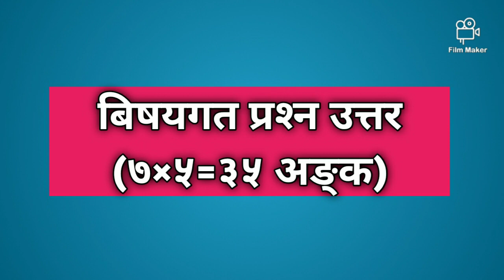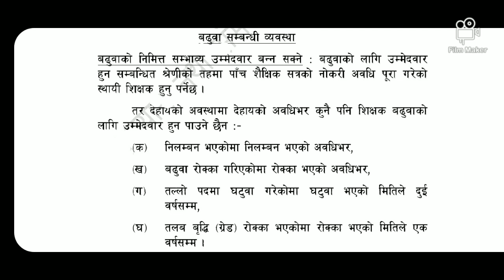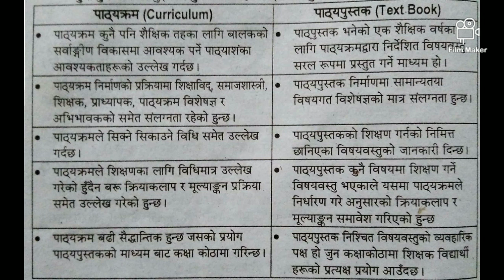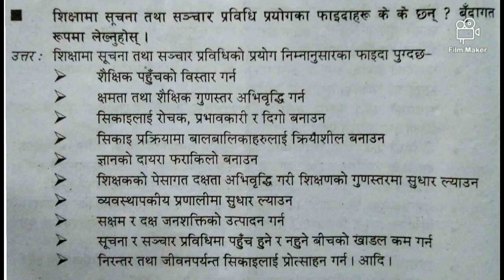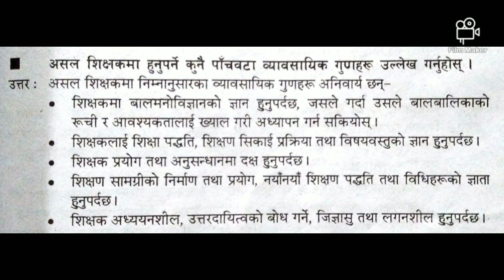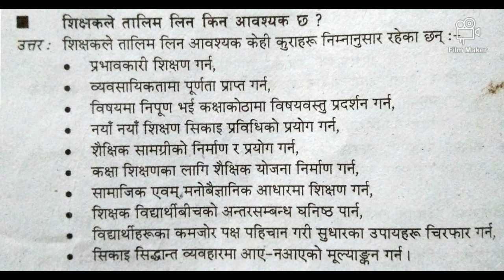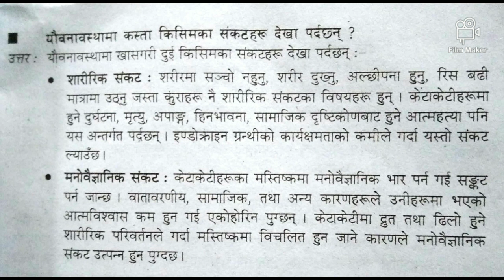Teaching License Solution-2||TSC Model Question Answer 2078|| शिक्षक सेवा आयोग